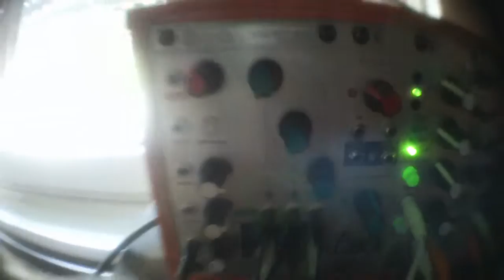Mutable Instruments Grid + Serge TKB (or Makenoise Pressure points)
create pattern with a touch sequencer